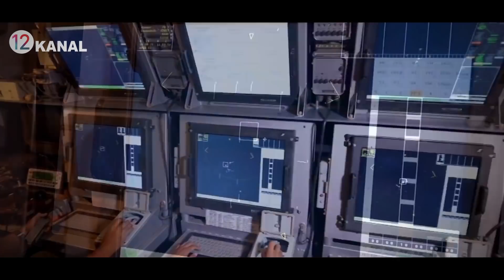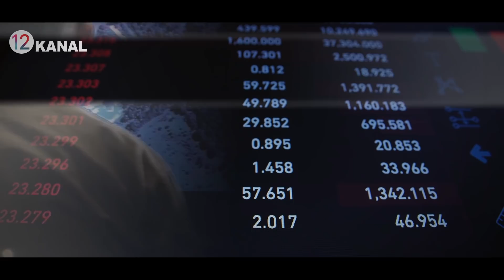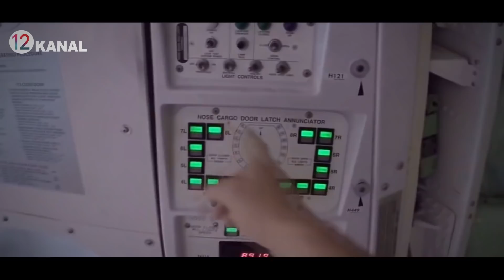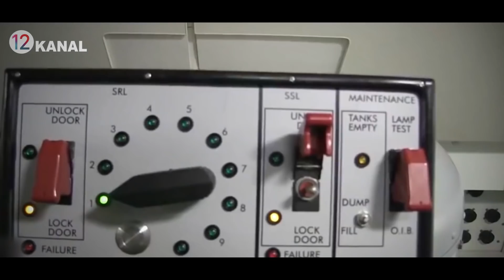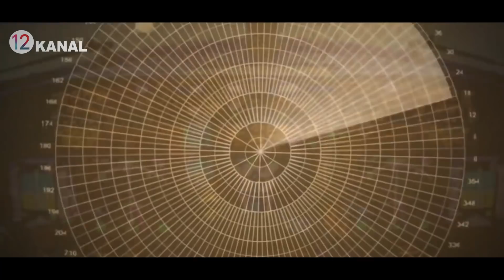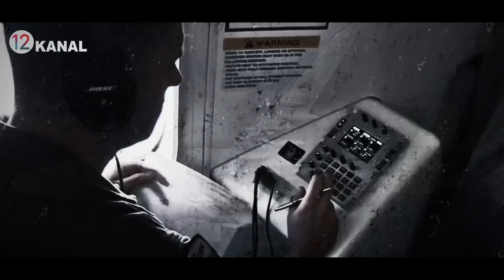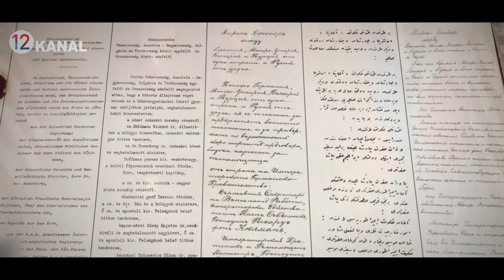РОССИЯ АҚШ УРУШИ---ПУТИН АҚШНИНГ ДУХИНИ СИНДИРДИ